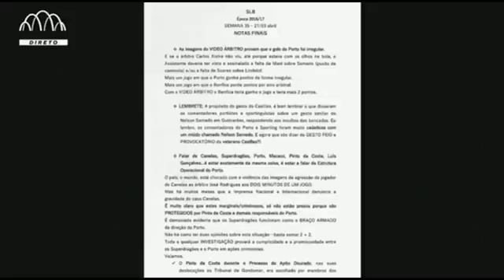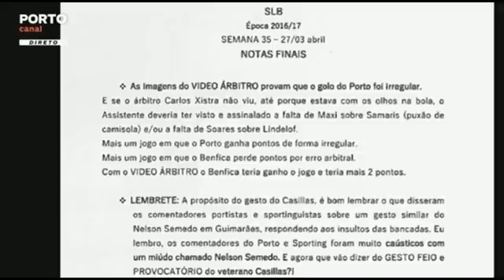A Cartilha da luz| Comentadores do SLB desmascarados no Porto Canal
Já todos nós sabíamos mas agora é oficial. O SLB através de Carlos Janela, entrega relatórios sobre o que dizer é assim prepara os seus comentadores para os debates televisivos. Pensavam muitos que era só almoços ( não estou a falar dos que oferecem aos árbitros para os corromper)